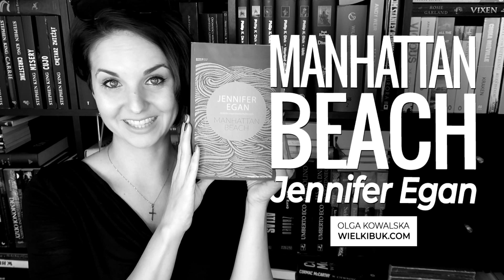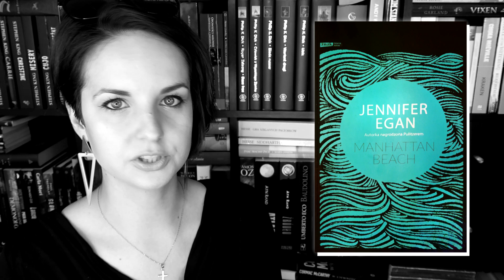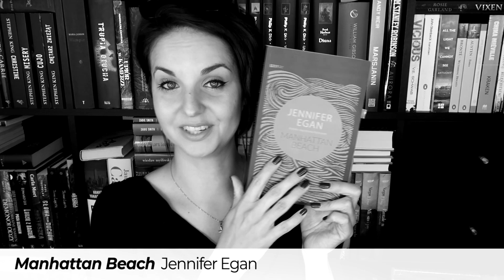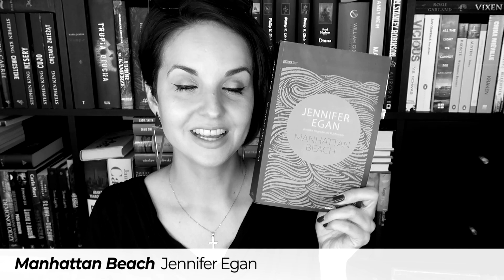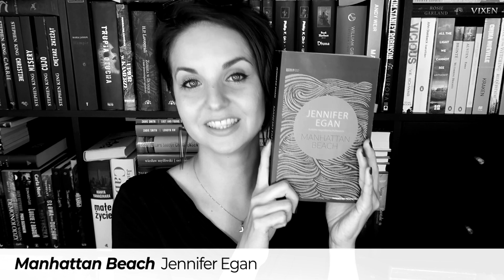"Manhattan Beach" Jennifer Egan | recenzja PRZEDPREMIEROWA ❤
PRZEPIĘKNY kawał literatury - "Manhattan Beach" Jennifer Egan ❤
❤ Premiera: 19 września 2018

❗ Wszystkie recenzje i teksty publikowane na stronie WielkiBuk.com, jak również filmiki publikowane na niniejszym kanale YouTube, są moim tworem i zastrzeżoną własnością. Chcesz użyć lub wykorzystać w dowolny sposób - zapytaj. Film powstał we współpracy z Wydawnictwem ZNAK.